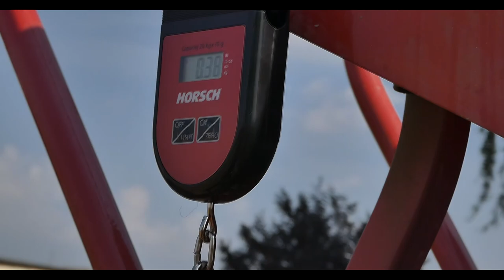🇵🇱🔥Precyzyjny Bezorkowy Siew Rzepaku 🔥Usługi Siewu Bezorkowego Tomasz Siwak🔥3x Horsch & 2x JD🔥🇵🇱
Jesteś zainteresowany Usługą?
Zadzwoń pod numer: 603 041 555
 Sprzęt którym nagrywam:
- Lumix fz82
- Gopro Hero 7 black
- Statyw velbon videomate 638/f
- Dji mavic mini 2
Program do montażu: